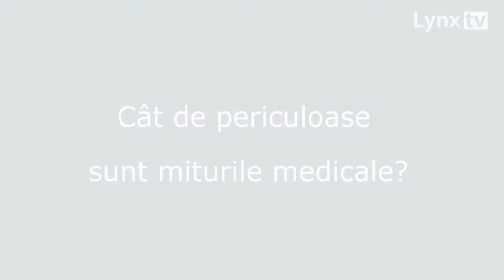MITURI care ucid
Mituri care ucid. Nu e doar un fel de a spune sau de a atrage atentia. E un adevar. Exista in Romania anului 2015 mituri care nu fac altceva decat sa ucida. Doctorul Bogan Ivanescu, initiator proiect Doctor MIT, vorbeste pentru Lynx Tv Romania despre aceste mituri periculoase.

Urmareste acest material si afla mai multe despre miturile care ucid.

Apoi ne-ar placea sa aflam de tine:

Cum crezi că poate fi rezolvată această problemă? Poți sa ne scrii un comentariu la acest material sau să ne trimiți un mesaj pe pagina de facebook: RadioLynx Romania.

Dacă simți că materialele noastre au un conținut valoros pentru tine, te invităm să te abonezi la canalul nostru de YouTube

Îți mulțumim pentru vizită și te mai așteptăm,
Echipa Lynx